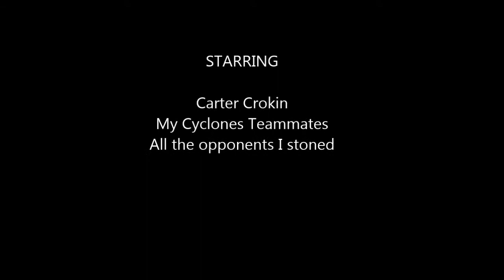Hockey Music Project